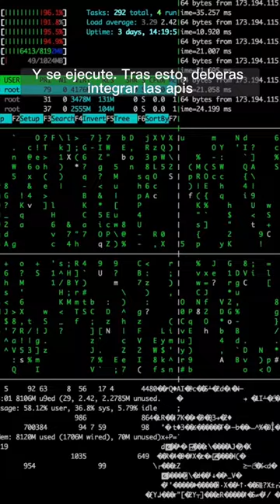¿Cómo crear una criptomoneda? - Parte 2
¿Cómo es el proceso de crear una criptomoneda? ¡Te contamos lo que debes saber!